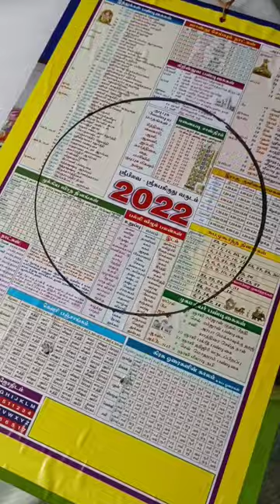Wall hanging Craft idea / how to make skeleton leaf / Best out of waste